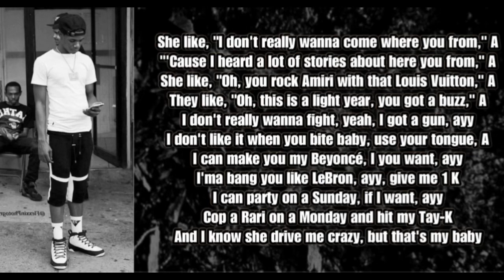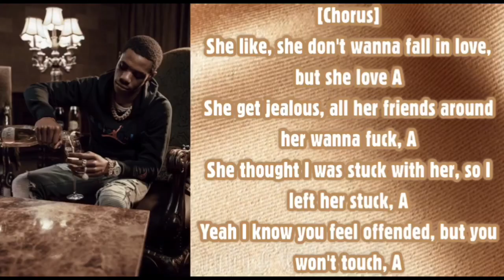A Boogie With Da Hoodie “She Love A” (Lyrics)